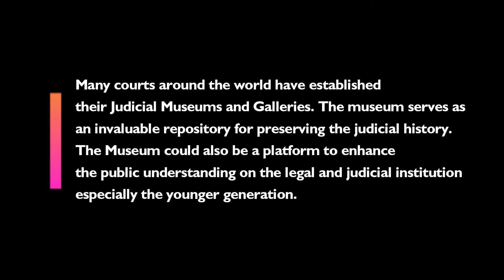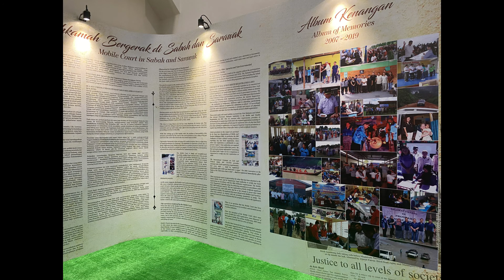THE LAUNCHING OF JUDICIAL MUSEUM OF SABAH AND SARAWAK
The Judicial Museum of Sabah and Sarawak was jointly launched on 18th February 2020 by Chief Justice Tan Sri Tengku Maimun binti Tuan Mat and Chief Judge of Sabah and Sarawak, Tan Sri Datuk Seri Panglima David Wong Dak Wah. The Judicial Museum is located at Level 5, Kota Kinabalu Courts Complex, and opened on weekdays from 8 am to 4 pm.